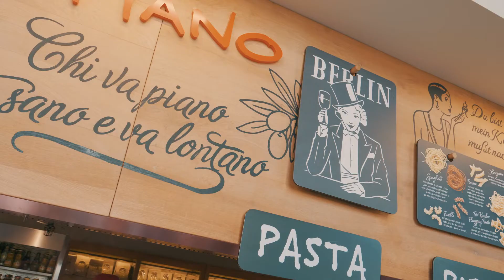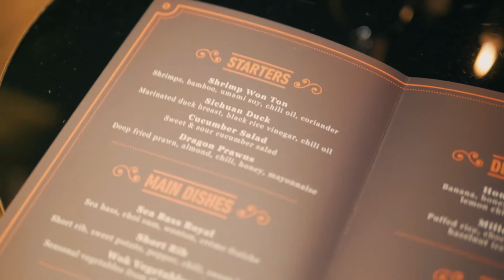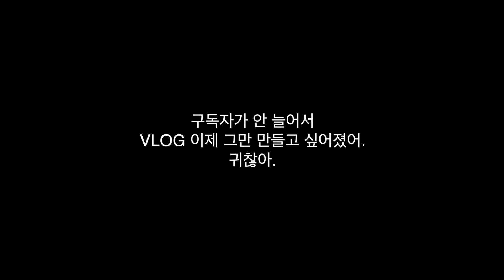썩 특별했던 베를린에서의 할로윈데이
의류브랜드 할로윈 이벤트 촬영을 위해 독일 베를린에 다녀왔음.
식당에서 스트립댄서가 공연을 하는 등, 우리나라에서는 감히 경험할 수 없는 할로윈 이벤트였음.

근데 독일 클럽음악 무엇??

GH5로 촬영